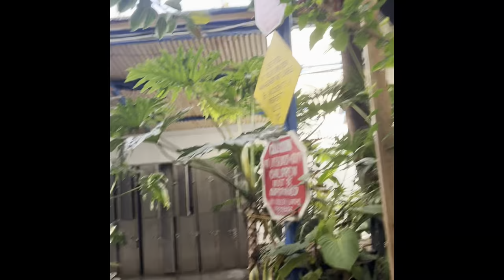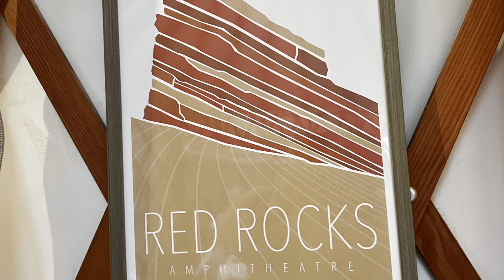Colorado, November 2023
Worship @ Redrocks
Hot Spring
Yurt camping